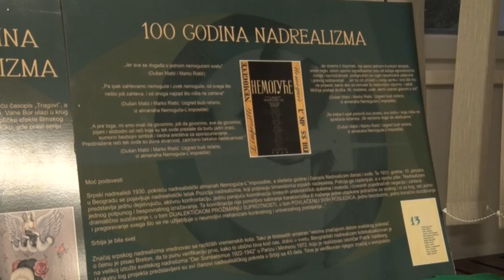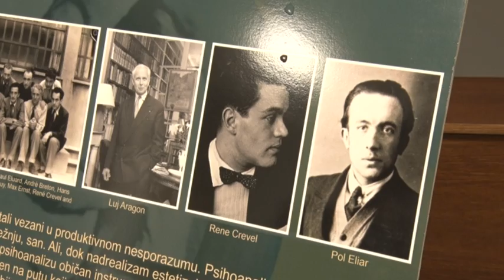Televizija Pomoravlje - Izložba "100 godina nadrealizma"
Ove godine navršava se jedan vek od kada je Andre Breton 1924. godine objavio Manifest nadrealizma, čime je zvanično osnovan nadrealistički pokret u Parizu. Tim ovodom, u okviru 43. Matićevih dana, Narodna bibloteka “Dušan Matić”, priredila je izložbu posvećene stogodišnjici avangardnog pokreta, koji je postojao i aktivno delovao u Srbiji, i ostavio dubok trag i na društvenoj i umetničkoj sceni.